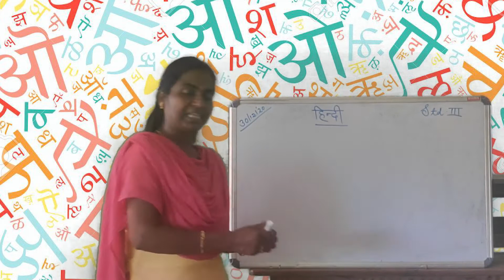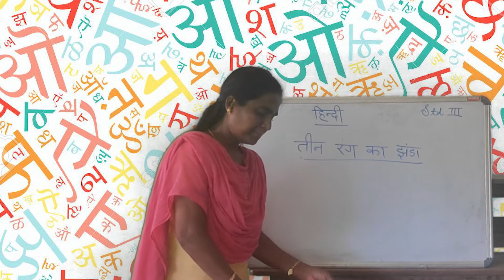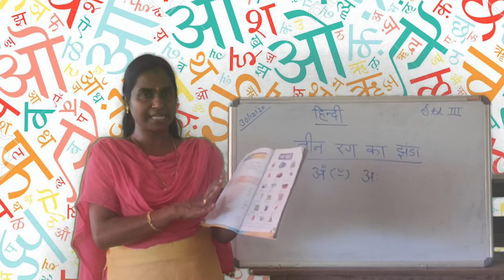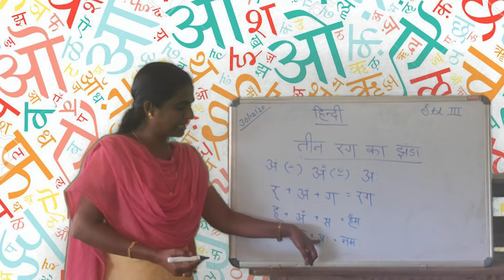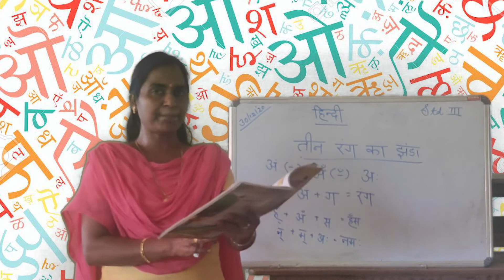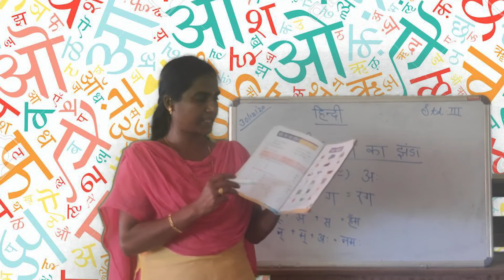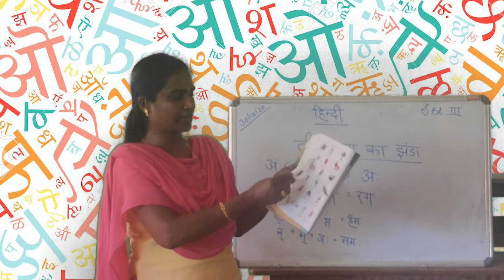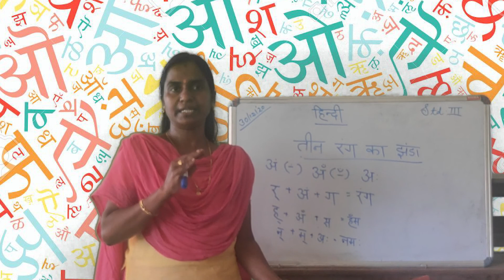HINDI FOR III